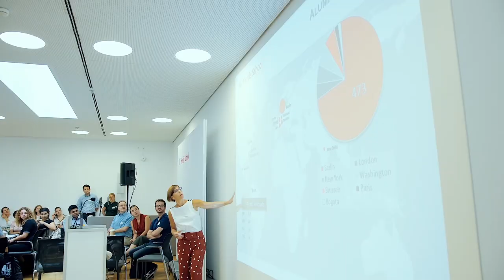Introducing our new Master of International Affairs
European Governance, International Security or Human Rights and Global Governance - hear what our faculty members say about the new areas of concentrations.

00:00 Introducing the new MIA programme
01:36 European Governance
02:44 International Security
03:56 Human Rights and Global Governance
04:59 Join the programme